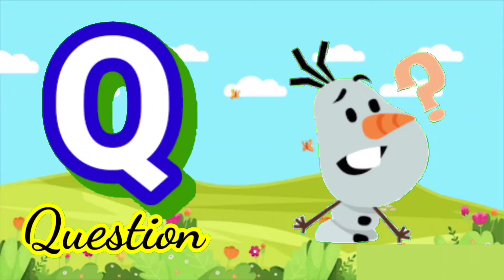ABCD|ABC Song|Alphabet song|Phonics song|Nursery rhymes| A for Apple, B for Ball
Best Alphabet Songs | kids Songs Nursery Rhymes compilation
ABCD| ABCD Rhymes |ABC Alphabet Song | AlprSongs for children | ABC songs for children | ABCD in Hindi
A for Apple b for ball, ABCD, phonics sounds with image, ABC alphabet, अ से अनार, क से कबूतर अ आ इ, कखग

Fun with Abaan- fun, activity, vlog, dancing, play with toys, colours.
Learn your kids Nursery Rhymes, ABCD Alphabet, Numbers, Addition, Substraction, Multiplication, Tables.
Hindi Alphabet, ka kha ga, ka se kabutar, क ख ग, क से कबूतर, अ आ इ ई, अ से अनार, a se anar.
Urdu Alphabet, Alif bay tay, Urdu word, Alif se anar for kid's in easy way kid's learning videos.
haroof-e-tahaji
हिंदी वर्णमाला
हिन्दी वर्णमाला
numbersong1-10
atoz-abcd
अ आ इ ई उ ऊ ऋ ए ऐ ओ और अं अः, हिंदी स्वर, वर्णमाला, व्यंजन, hindivarnmala, a se anar, अ से अनार, आ से आम, क से कबूतर, ख से खरगोश, ग से गाजर, घ से घर, a se anar, aa se aam, k se kabutar, kh se khargosh, g se gaajer, gh se ghar,